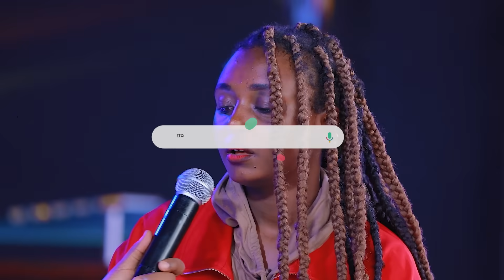ጠጅ ቤት ነው የምውለው መልካም ወጣት ከቀኑ 6 ሰዓት 2015 ምስክርነት@MARSILTVWORLDWIDE